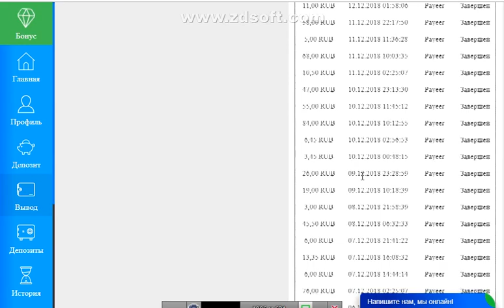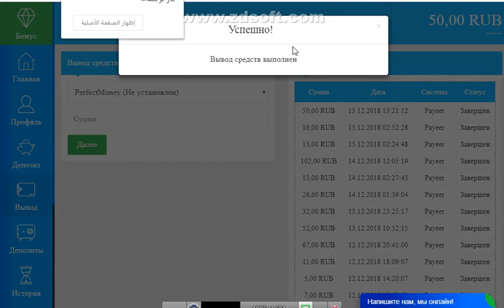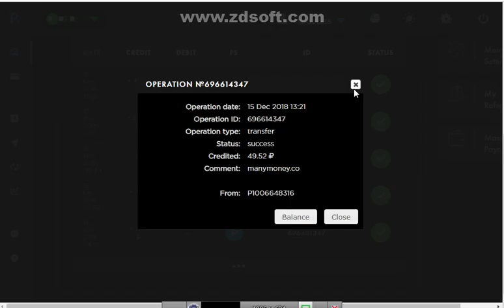ثبات سحب بقيمه50 روبل من موقعmanymoney الاستثمر ؟؟؟؟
الربح.
ربح المال,
money online,
make money online,
بايبال,
بايزا,
payza,
payoneer,
مواقع صادقة,
ربح البيتكوين,
Proof payment,
ربح 1$,
ربح 2017,
ربح 5$,
ربح البيتكوين,
ربح البيتكوين كل 5 دقائق,
ربح المال,
ربح بلياردو,
ربح بيتكوين,
ربح بيتكوين مجانا,
ربح تابلت,
ربح تعبئة,
ربح تلفون,
ربح ثواني,
ربح حقيقي,
ربح حقيقي من الانترنت,
ربح حلال,
ربح حلال من الانترنت,
ربح حوحو,
ربح دريس,
ربح دقيقة,
ربح دوجكوين,
ربح دولار,
ربح دولارات,
ربح ذهب,
ربح راتب شهري,
ربح ربح,
ربح رصيد,
ربح روبل,
ربح روبل 2017,
ربح روليت,
ربح زوار كثر,
ربح ساتوشي,
ربح طريقة,
ربح فلوس,
ربح فيزا,
ربح قمار,
ربح كاش يو,
ربح كاميرا,
ربح كوينز,
ربح للمبتدئين,
ربح لوتو,
ربح مال,
ربح هاتف,
ربح هاتف مجانا 2017,
ربح هدايا,
ربح هواتف,
المواقع الربحية .
ربح الدولار .
تعدين البتكوين .
البنوك الإلكترونية .
محافظ العملات الرقمية .
منصات تداول .